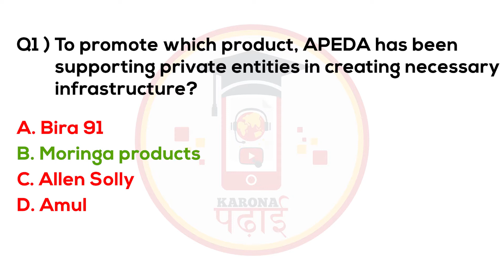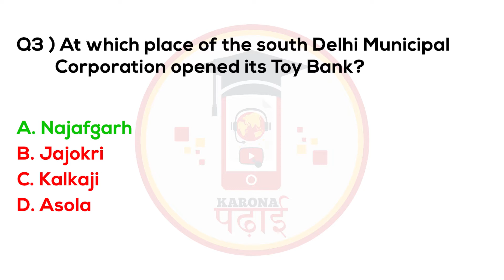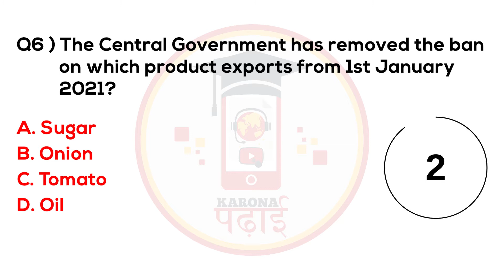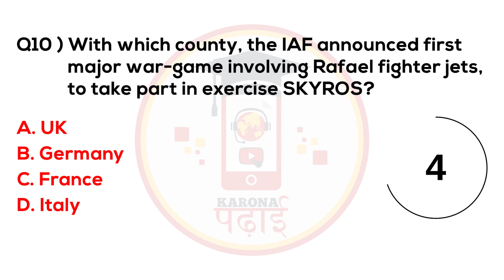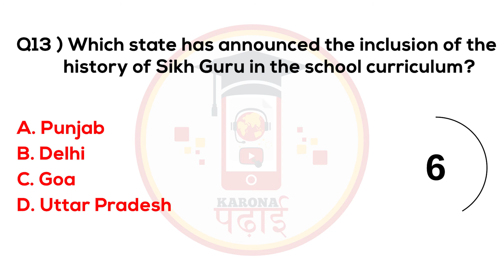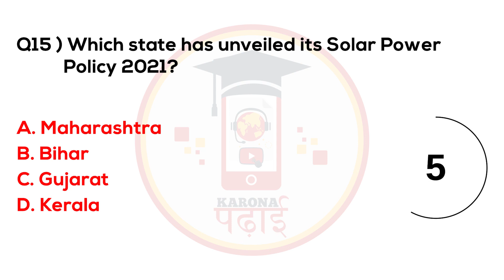MCQ Current Affairs 2021 January Padhai Daily Question Set 36